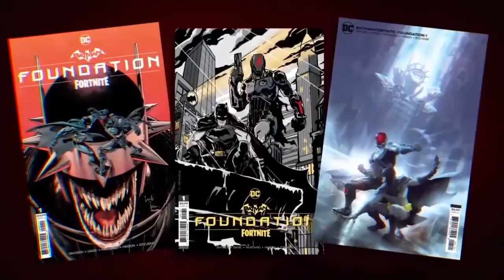Fortnite x Batman Comic Fundament Trailer